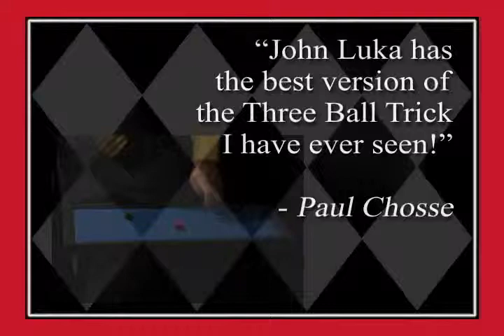Uncovered by John Luka - Dude That's Cool Magic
On this DVD:

WOW REVISTED -
A spiffed up version of "The Biddle Trick" that will get you a chuckle or two.

MICHIGAN MONTE -
A no gaffed version of "Sidewalk Shuffle" that plays well.

THE AIRPLANE CARD -
Melding Vernon and Carlyle to produce an impossible "Card To Pocket."

CHROMO BALLS -
A Technicolor revamping of "The Three Ball Routine" that's full of surprises.

THE CARD TO WALLET -
A killer no palm card to wallet that's almost self-working.

FLIPPER COIN ROUTINE -
An easy to do production and vanish of three coins.

BACK TO THE 19th CENTURY -
An incredible assembly using no gaffs or extra cards that will leave your audience clueless.

"Uncovered is great! I particularly enjoyed Licked at Last, Michigan Monte, and, of course, Back to the 19th Century. Your magic is very well thought out and your attention to detail is inspiring. Dai Vernon would be proud! Thank you for sharing."
- Daryl

"Back To The 19th Century alone is worth the price of the DVD."
- Craig Alan

"I blew them away with Licked At Last last night; it was a good feeling!"
- Mark Zacharia

"I am now using Licked At Last and Back To The 19th Century."
- Dan Tong

"John Luka has the best version of The Three Ball Trick I've ever seen. It opens, believe it or not, with three red balls changing color! The balance of the routine is done with three differently colored balls, apparently excluding any substitution. It is based on work by Doc Daley, Milt Kort, and others, and is superb!"
- Paul Chosse